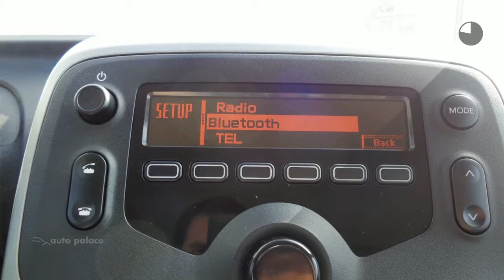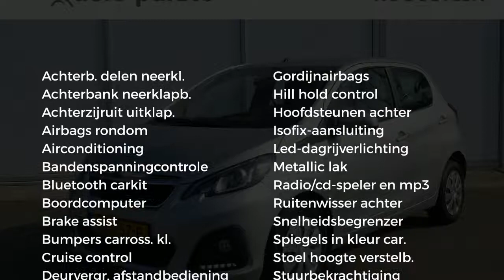Peugeot 108 ACTIVE 68PK | AIRCO | CRUISE CONTROL | BLUETOOTH